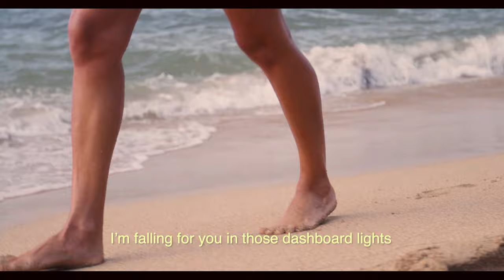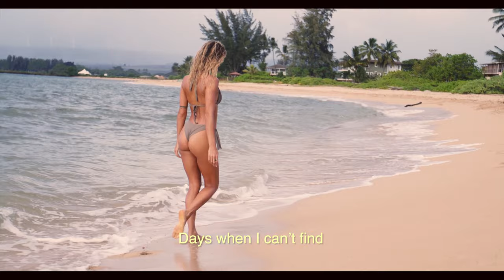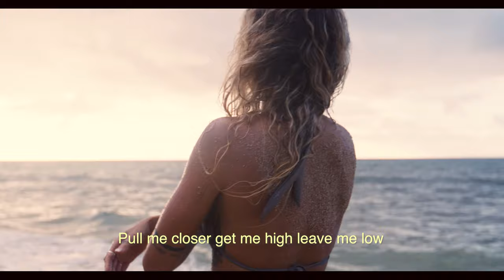Shwayze x Pepper x Slightly Stoopid - 'Tides' (Visualizer)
Shwayze, Pepper, and Slightly Stoopid team up for the brand new single 'Tides', available everywhere now!

Released via Ineffable Records, LAW Records, and Feel Good ENT
Shot by Daniel Guthmiller
Directed by Shwayze

LYRICS

My little sunray
Been getting stressed all day
Come home put that stress away
Said she done with LA
Hawaiian girl that’s my Hanalei bae
Need a break said she leaving today
Are you coming or stayin’?
She asked me, I don’t even know if she playing
I’m praying she ain’t trying to leave me for good
I would if I could
She said you could if you want but you don’t
You want to find me boy you know where to go

You come over get me high leave me low
My love keeps drowning in your tides
Just a midnight lover red flag undertow

In those dashboard lights
Pull me closer get me high leave me low

Nah nah nah nah nah Ohh oh oh oh oh

Said it’s about that time
Time for me to show
Time to show you my love
And the way I roll
Days when I can’t find
Find nowhere to go
Know it’s only you
That can guide my soul
Ain’t no mountain too high
Ain’t no river too low
So wherever you are
I’m going to be for sure
We can take our time
We can take it slow
We gon’ be just fine
That’s one thing I know